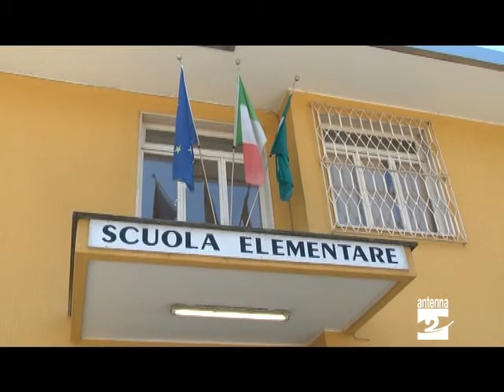Cazzano lavori al campetto in erba sintetica Antenna 2 TV 14052013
A Cazzano Sant'Andrea sta per essere completato il rifacimento del campetto in erba sintetica.